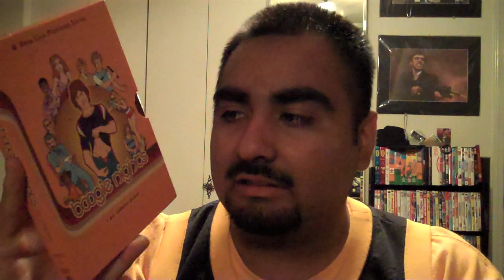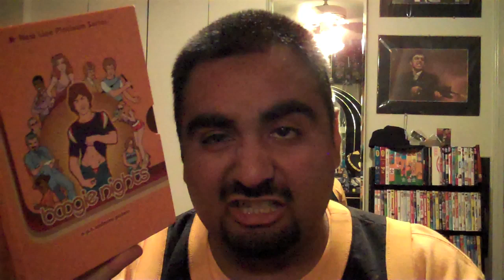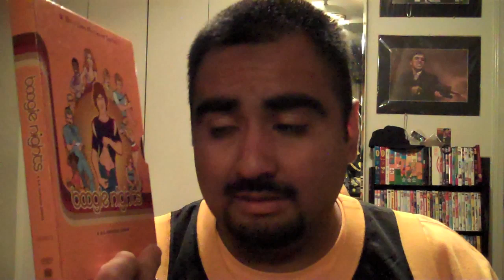Day 131 - Boogie Nights Review - stache05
Hey everyone, stache05 here reviewing the awesomely cult hit Boogie Nights (1997) Directed by Paul Thomas Anderson or P.T. Anderson, the story is insane and incredibly realistic.  Dirk Diggler is a name you'll never forget.  Hope you all enjoy this review